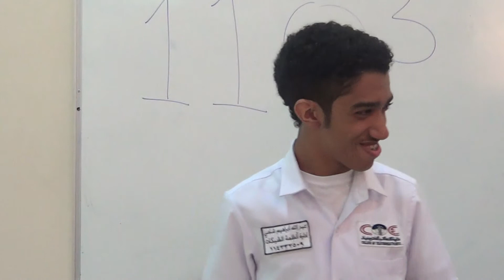1103 - Vid 1 - Introductions: Abdullah Shami